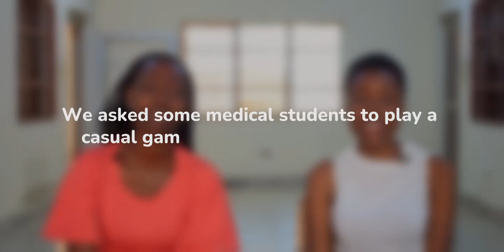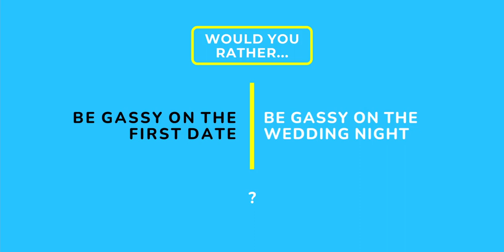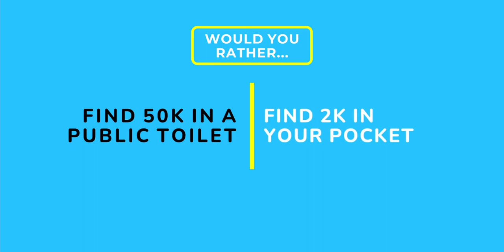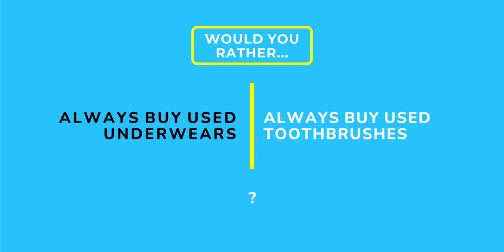SOLVE WORLD HUNGER OR SOLVE GLOBAL WARMING || "WOULD YOU RATHER" MED STUDENTS EDITION #2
Ayomide and MaryRose play a casual game of "Would You Rather...?"

📥 Leave a comment cuz we absolutely love hearing from you guys!

BeDoctor&Happy😁✌